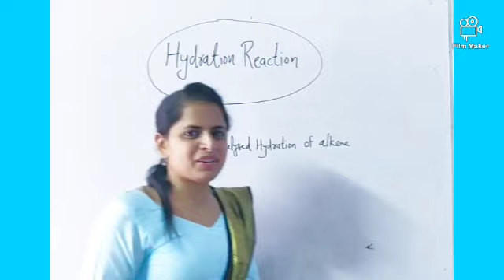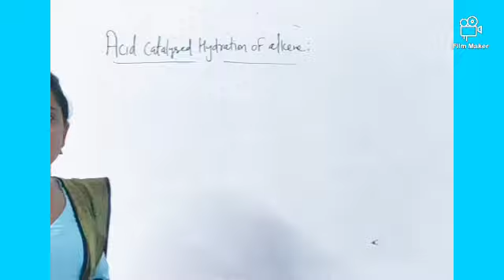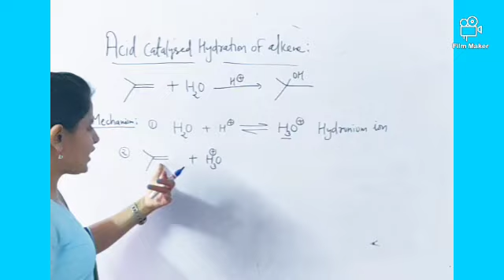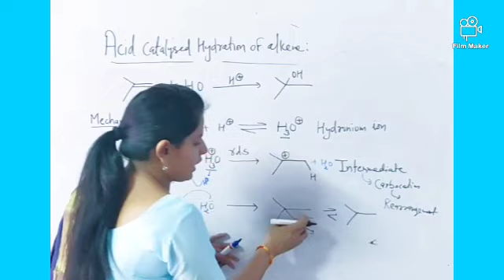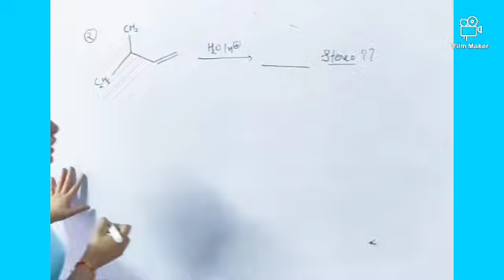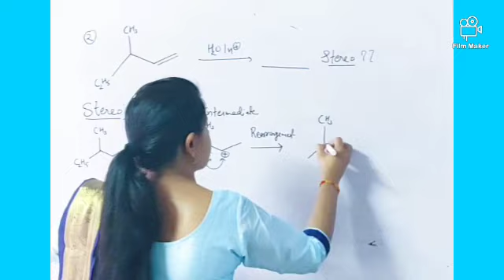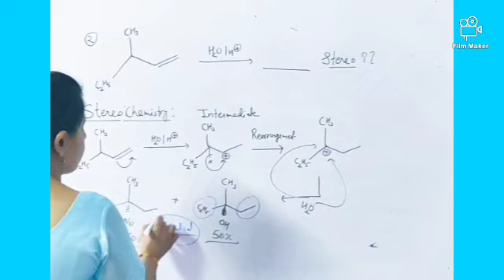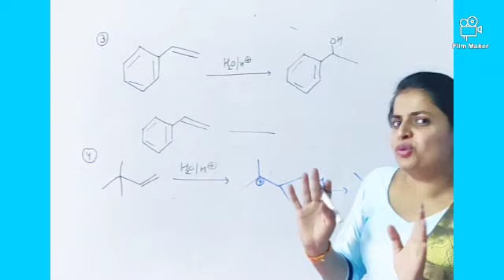Hydration Reaction (Acid Catalyzed hydration of alkene)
This lecture will cover the Acid Catalyzed hydration Reaction of alkene with its stereochemistry and important example. NEET 2020#JEE2020
Learning can't stop in Quarantine 📒📒
Organic chemistry by Kiran